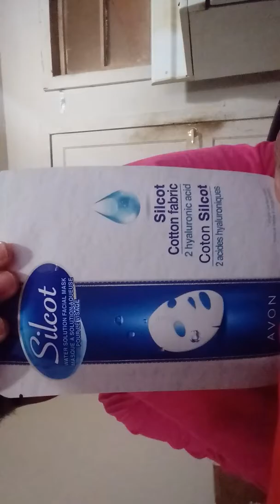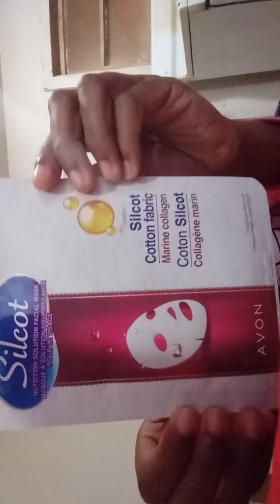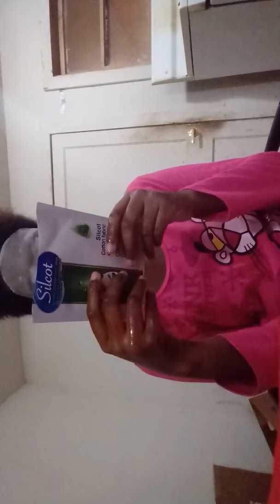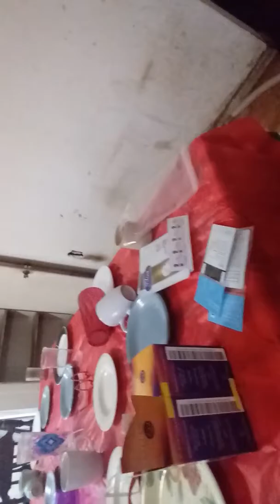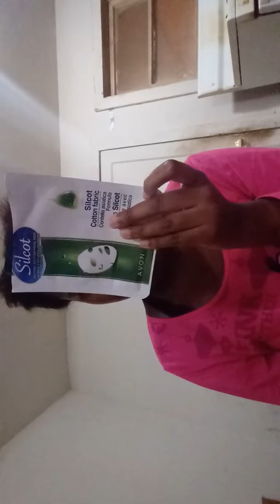Let's review avon face care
Like and subscribe and hit the bell 🛎 I post every Monday and Friday I don't have a set time and followed me on Instagram at haywood.amber and Facebook at amber Haywood and Snapchat at amberhaywood23 and enter my giveaway how to enter subscribe and like and hit the bell and tell ten people to subscribe and like and hit the bell and you and them have to subscribe and hit the bell and like all of my videos also followed me on Instagram and Facebook and Snapchat and say something nice on both of my post on Instagram and Facebook and like the post and tag me and ten people on my Instagram and Facebook and comment down below and you had done all of that .  And that you are entering my giveaway and that all you have to do and buy some of my merch it lit and it's worldwide 🌎 and you can get $2.00 off here the promo code amber10 and next year I might go to playlist live so see you in 2021 and see you Monday have a good day or night 🌙.